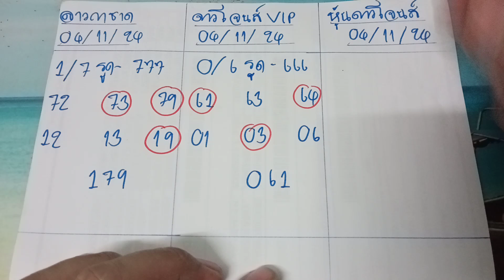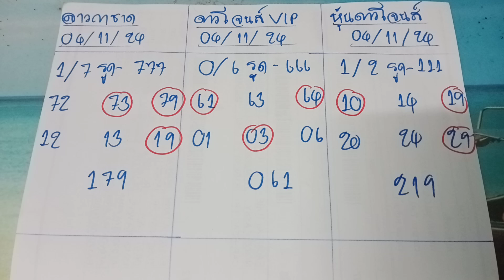🇺🇲หุ้นดาวโจนส์คืนนี้ ดาวโจนส์ VIP ลาวกาชาด วันที่ 4 พฤศจิกายน ค.ศ. 2024